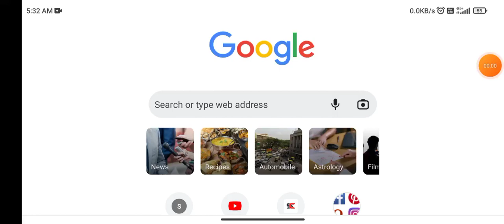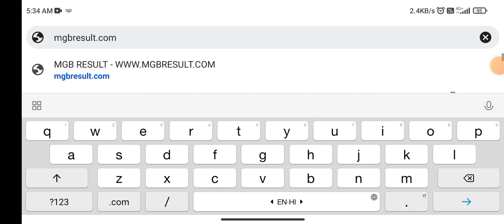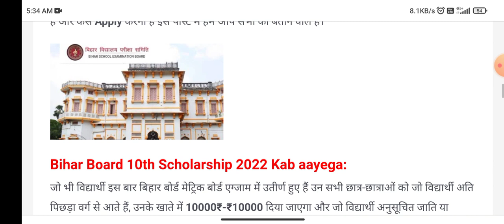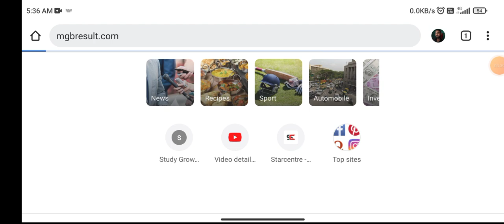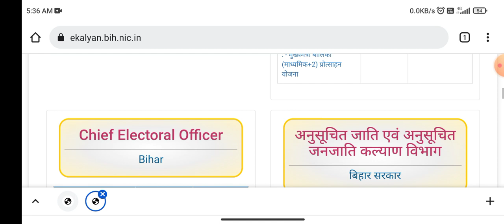Bihar Board 10th & 12th Scholarship 2022 || E Kalyan Scholarship 2022 || Matric Inter Scholarship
Bihar Board 10th & 12th Scholarship 2022 || Matric Inter Scholarship 2022 || Study Plus